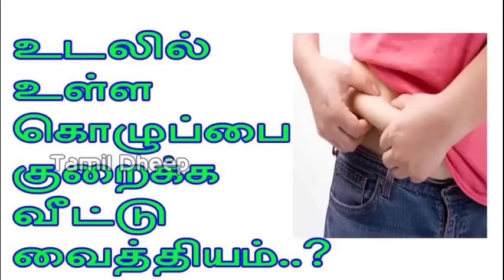உடலில் உள்ள கொழுப்பை குறைக்க வீட்டு வைத்தியம்